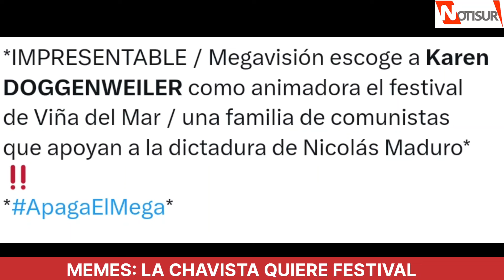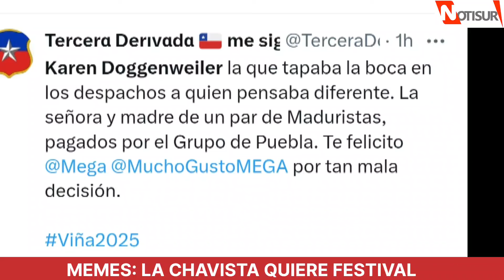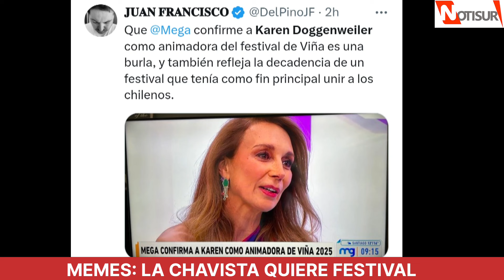Memes: La Chavista quiere Festival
Karen Doggenweiler confirmada para Viña 2025.